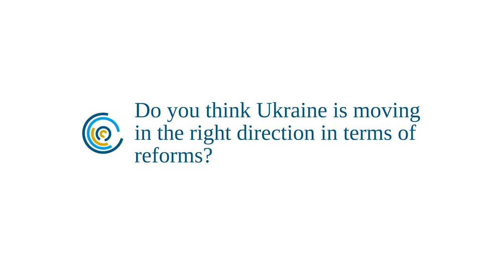Mustafa Nayyem, Member of Parliament, Democratic Alliance Party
Mustafa Nayyem sits down with the Ukraine Forum.